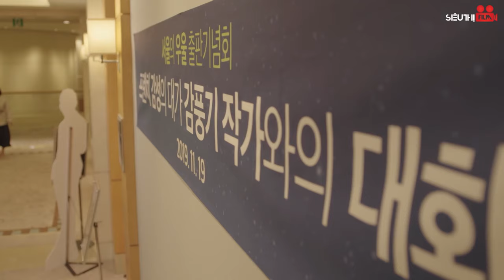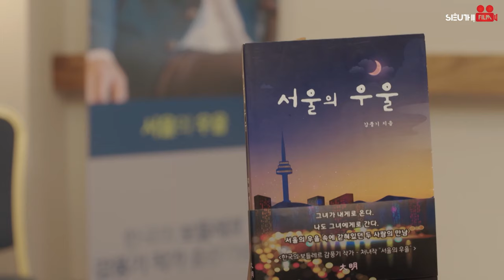KHÔNG CÓ LẦN THỨ HAI - TẬP 49 [Lồng Tiếng] Trọn Bộ Phim Tình Cảm Hàn Quốc Hài Hước Mới Nhất 2024